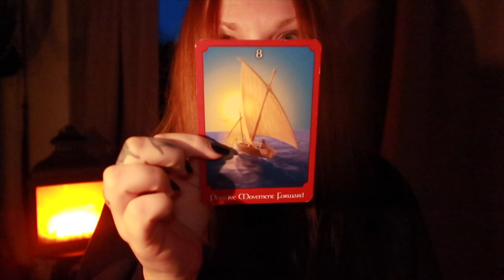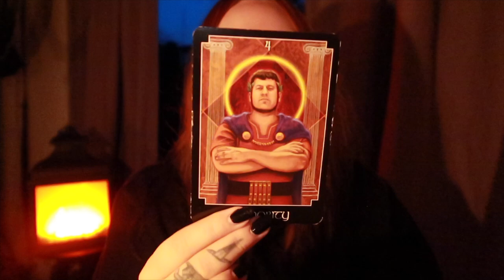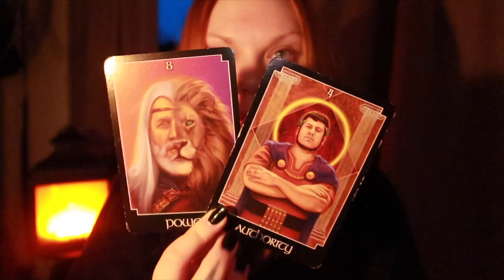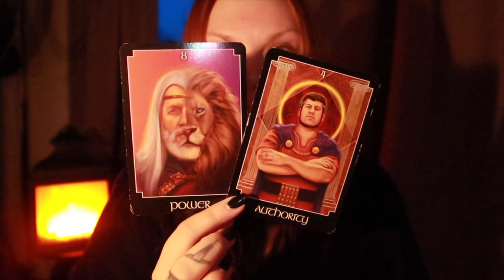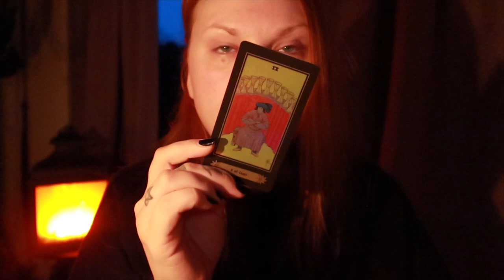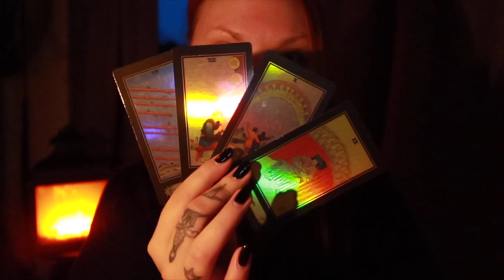Daily Reading Knock knock! BRINGING THE NEW IN ❤️ 15 November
🌙 SandraAngelina
🔮SandraAngelinaTarot

My photography

Leo Rising 🔥
Scorpio Moon 🦂